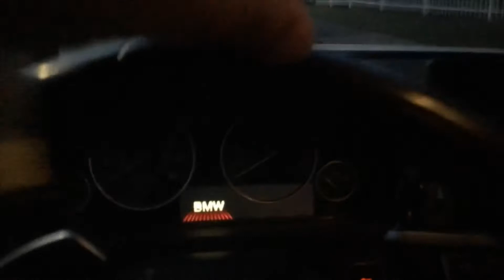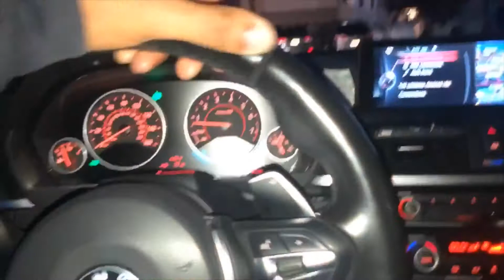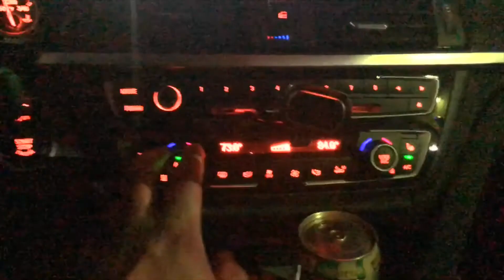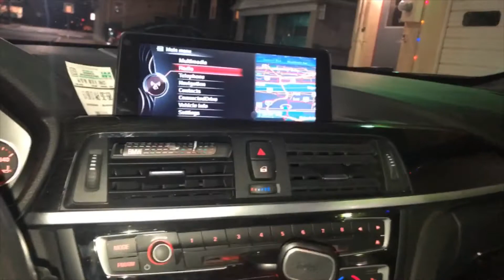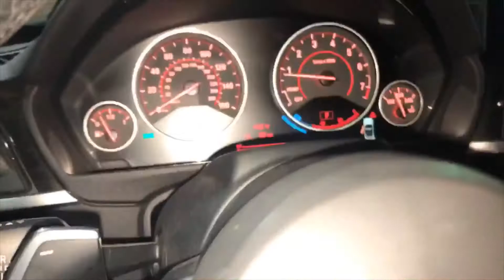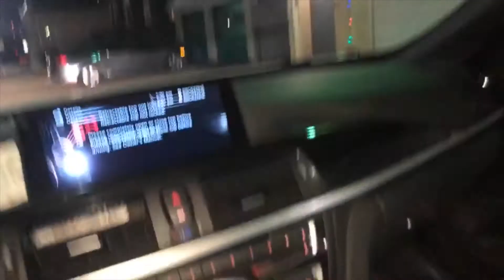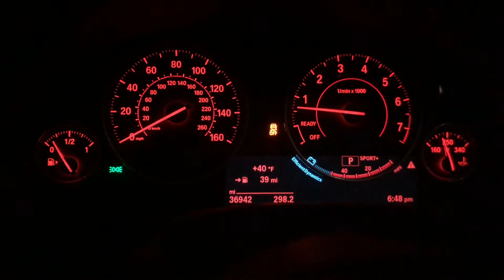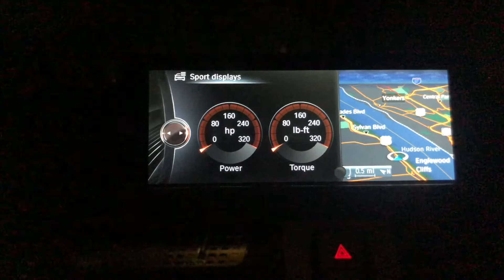My Day With A BMW: 2015 BMW 435xi M-Sport Convertible review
If you're coming here actually interested in buying the car this ain't it. This is just me having some fun with my buddy Hiovanny's car. Thanks again to Lieutenant Anthony Hand for giving me some actual insight on the car & thanks to Hiovanny for letting me review it! Wait till the end for Hiovanny's 3 pros and cons of the car!